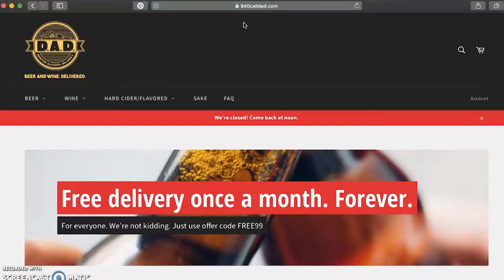D.A.D - Final Project PERKINS